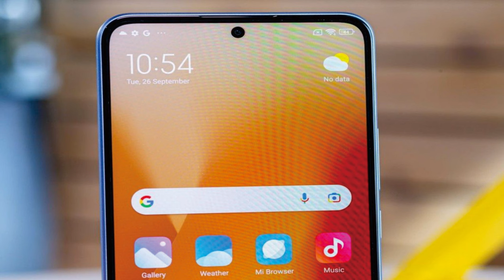Xiaomi 13T Pro, handphone yang terbaik @mrawichannel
mrawichannel

Sekilas spesifikasi Xiaomi 13T Pro:
Badan: 162.2x75.7x8.5mm, 200g; Kaca bagian depan (Gorilla Glass 5), bagian belakang kaca atau bagian belakang polimer silikon, bingkai plastik; IP68 tahan debu/air (hingga 1,5m selama 30 menit).
Layar: AMOLED 6,67", 68 miliar warna, 144Hz, Dolby Vision, HDR10+, 1200 nits (HBM), 2600 nits (puncak), resolusi 1220x2712 piksel, rasio aspek 20,01:9, 446ppi.
Chipset: Mediatek Dimensity 9200+ (4 nm): Octa-core (1x3,35 GHz Cortex-X3 & 3x3.0 GHz Cortex-A715 & 4x2.0 GHz Cortex-A510); Immortalis-G715 MC11.
Memori: RAM 256GB 12GB, RAM 512GB 12GB, RAM 1TB 16GB; UFS 4.0.
OS/Perangkat Lunak: Android 13, MIUI 14.
Kamera belakang: Lebar (utama): 50 MP, f/1.9, 24mm, 1/1.28", 1.22µm, PDAF, OIS; Telefoto: 50 MP, f/1.9, 50mm, 1/2.88", 0.61µm, PDAF, 2x zoom optik; Sudut ultra lebar: 12 MP, f/2.2, 15mm, 1/3.06", 1,12µm.
Kamera depan: 20 MP, f/2.2, (lebar), 0,8µm.
Pengambilan video: Kamera belakang: 8K@24fps, 4K@24/30/60fps, 4K/1080p@30fps HDR10+, 1080p@30/60/120/240fps; LOG 10-bit, gyro-EIS; Kamera depan: 1080p@30fps, HDR10+.
Baterai: 5000mAh; Kabel 120W, PD3.0, QC4, 100% dalam 19 menit (diiklankan).
Konektivitas: 5G; eSIM; SIM ganda; Wi-Fi 7; BT 5.4; NFC; Pelabuhan inframerah.
Lain-lain: Pembaca sidik jari (di bawah layar, optik); speaker stereo.

Xiaomi 13T Pro adalah salah satu smartphone terbaru dari Xiaomi. Ini adalah ponsel yang menawarkan berbagai fitur dan spesifikasi yang menarik. Berikut adalah tinjauan singkat mengenai Xiaomi 13T Pro:

1. Desain: Xiaomi 13T Pro memiliki desain yang ramping dan elegan dengan bodi yang terbuat dari bahan berkualitas tinggi. Layarnya memiliki ukuran yang cukup besar, dengan rasio aspek yang tinggi untuk pengalaman tampilan yang lebih imersif.

2. Layar: Ponsel ini dilengkapi dengan layar AMOLED yang indah dengan resolusi tinggi. Layar ini memberikan reproduksi warna yang akurat dan tajam, serta kontras yang tinggi. Ini membuat tampilan konten multimedia dan game menjadi lebih menarik.

3. Performa: Xiaomi 13T Pro ditenagai oleh prosesor Snapdragon terbaru, yang menawarkan kinerja yang cepat dan lancar. Ini juga dilengkapi dengan RAM yang cukup besar, sehingga memungkinkan multitasking yang lancar dan pengoperasian aplikasi yang lebih cepat.

4. Kamera: Ponsel ini dilengkapi dengan sistem kamera yang canggih. Kamera utamanya memiliki resolusi tinggi dan fitur-fitur seperti stabilisasi gambar optik dan mode malam yang canggih. Ini memungkinkan pengguna untuk mengambil foto dan video berkualitas tinggi dalam berbagai kondisi pencahayaan.

5. Baterai: Xiaomi 13T Pro memiliki baterai yang besar, yang memungkinkan penggunaan yang lama tanpa perlu sering mengisi daya. Ini juga dilengkapi dengan fitur pengisian cepat, yang memungkinkan pengguna untuk mengisi daya dengan cepat jika baterai habis.

6. Fitur lainnya: Ponsel ini juga dilengkapi dengan fitur-fitur tambahan seperti pemindai sidik jari di layar, konektivitas 5G, dan sistem operasi MIUI terbaru dari Xiaomi.

Secara keseluruhan, Xiaomi 13T Pro adalah ponsel yang menawarkan kombinasi yang baik antara desain yang menarik, performa yang kuat, dan fitur-fitur canggih. Ini dapat menjadi pilihan yang baik bagi mereka yang mencari smartphone yang handal dan memiliki harga yang terjangkau.